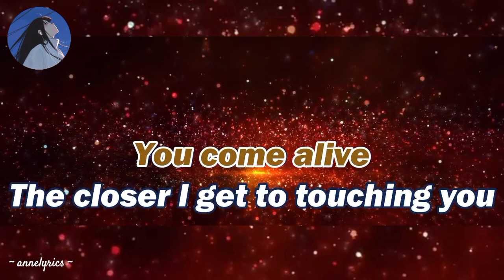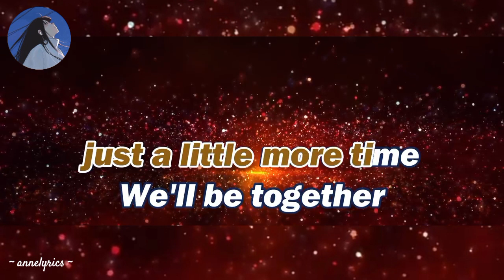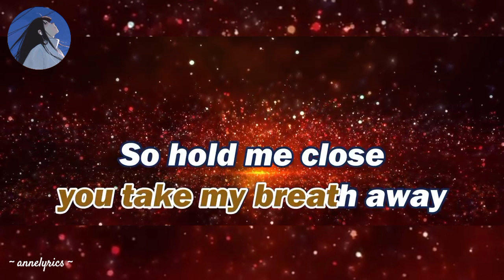Closer You And I Karaoke - popularized by Gino Padilla